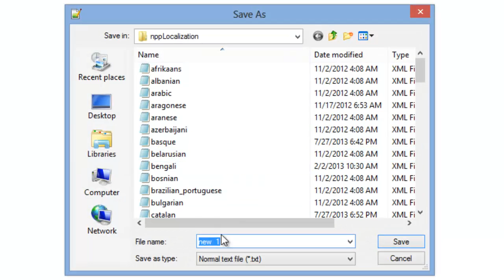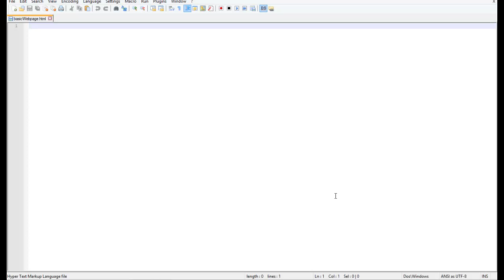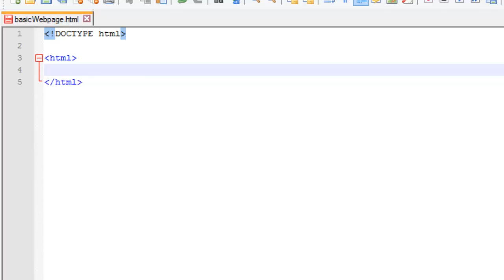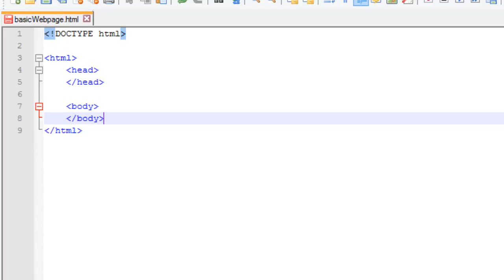► HTML5 & CSS3 Tutorial -- 007 -- HTML5 Structure (w/ GeekDisorder)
Welcome everyone! Thanks for joining us for Geek Disorder's HTML5, CSS3, and JavaScript / jQuery series! In this video we will be going over the basic structure of a HTML5 webpage.

Brought you by: Geek Disorder